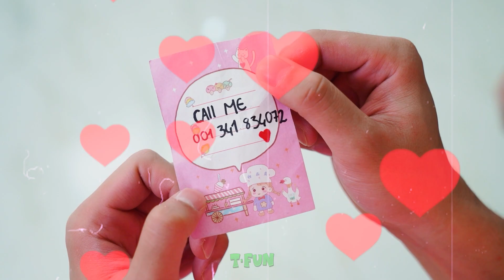My Friend Is A Police Officer | Funny Police Moments and Crazy Situations By T FUN